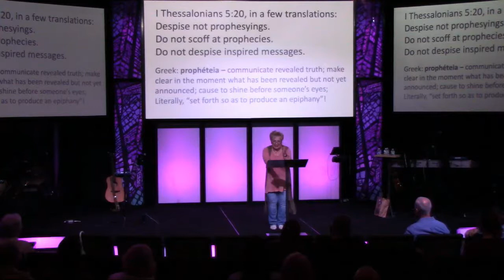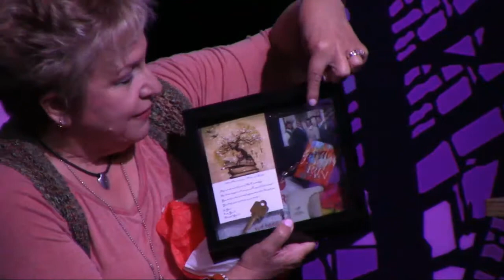9-23-18 Perrianne Brownback - "OPEN HEARTS--OPEN HANDS"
"OPEN HEARTS--OPEN HANDS"
Generosity That Transforms
Pastor Perrianne Brownback